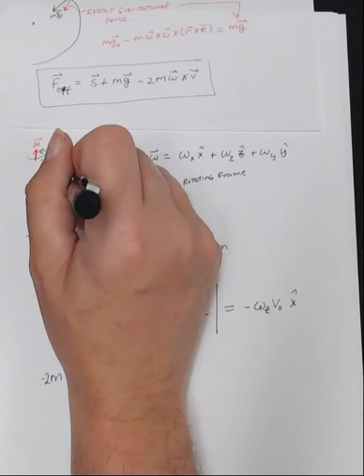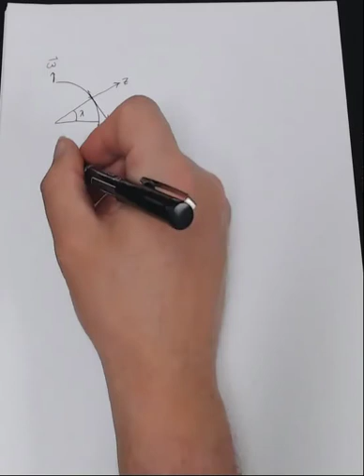05/10/20_Phys361:Lect2_noninertial_frames_earth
We develope the equation for the effective force for an object on the surface of the earth.